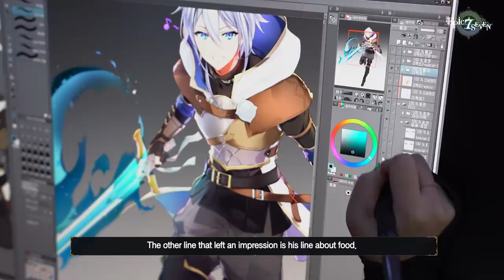[Epic Seven] New Specialty Change Hero Preview - Adventurer Ras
A living legend of Orbis who renounced his holiness!
You can meet Adventurer Ras by completing his Specialty Change after the maintenance on April 30th!